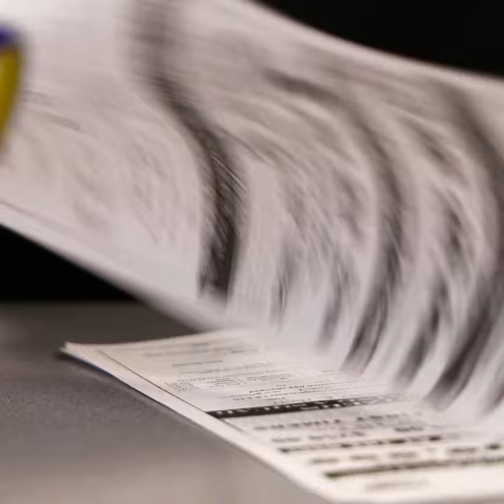Hamtramck Singles Classic Spokesperson Ad